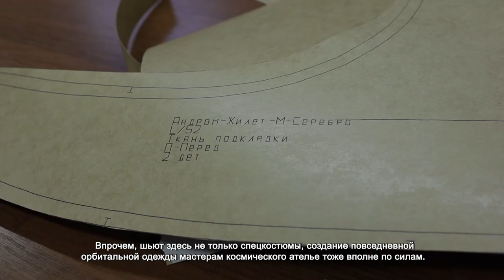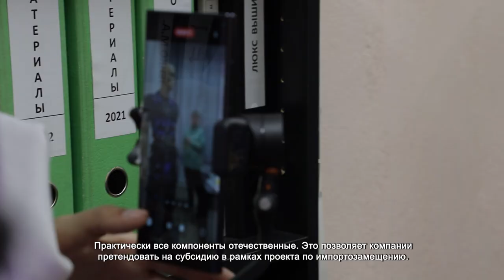В ХИМКАХ УЖЕ БОЛЕЕ 30 ЛЕТ ШЬЮТ ОДЕЖДУ ДЛЯ КОСМОНАВТОВ